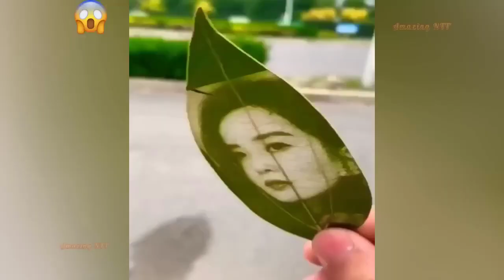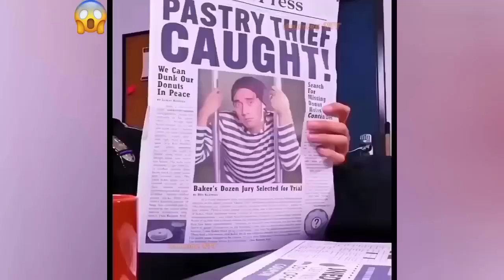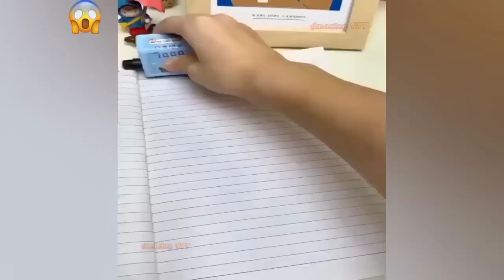Amazing People And Tools. The Best Funny Videos compilation!! Best Satisfying Video Compilation. P68